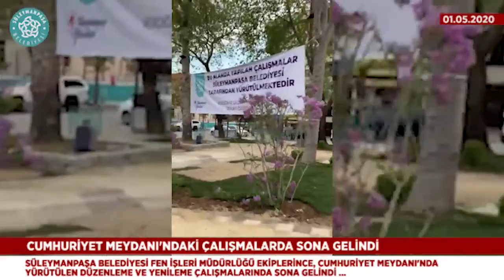Yükselen Bir Süleymanpaşa İçin Aşkla Çalışıyoruz!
✅ Günün sonunda, Hükümet caddesi üzerindeki, mezbeleliği andıran sıra dükkanların yıkım çalışmalarını bitirmek üzereyiz. Aynı bölgede hafta sonu, çevre düzeniyle ilgili biraz daha çalışmamız olacak.

✅ Çalışmalarımızın tüm hızıyla devam ettiği yerlerden biri de, sahilimizi panoramik izleme imkanı bulacağımız Paşa Seyir Bahçesi ... Süleymanpaşa’mıza kazandırmak için gün saydığımız parkımızın tehlike yaratan çevre duvarını sil baştan yeniledik.

👍 Çalışmalarımızın hız kesmeden devam edeceği yoğun bir hafta sonu bizi bekliyor. İnşallah yeni haftaya Süleymanpaşamızın bir çok noktasındaki sorunlar çözülmüş olarak başlayacağız.